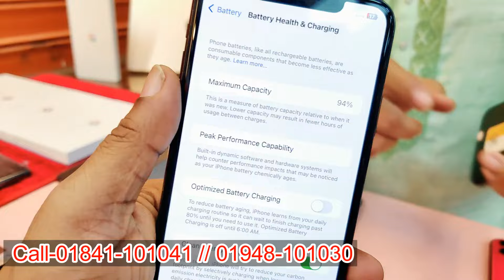সেরা দামে মোবাইল🔥used phone price in Bangladesh🔥used Samsung mobile price in BD🔥Google Pixel phone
Shop - TECH & GADGETS
Level-04,  Block-A, Shop- 028/A2

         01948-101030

used iPhone
used phone
second-hand mobile
used
iPhone